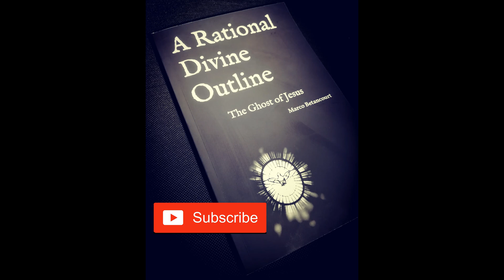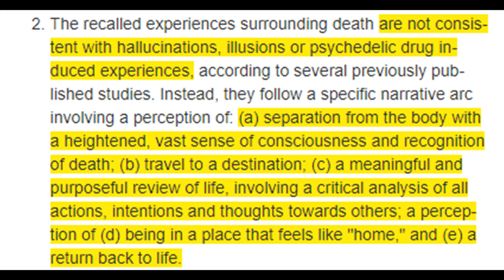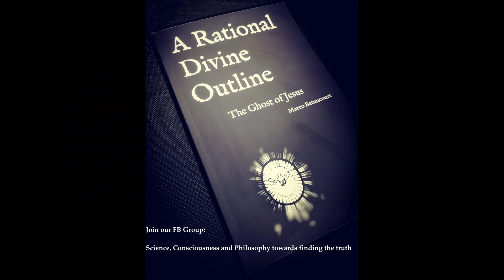LIFE Has Meaning According to the Research | NDE Research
In the latest scientific consensus statement on Near Death Experiences (NDE’s), there’s a focus on a ‘meaningful and purposeful life review’ which happens during most NDE’s, whether an encoded brain mechanic or a metaphysical reality there seems to be HIGH VALUE in the Human Experience.

Feel free to navigate the labels below,

0:00 This is research no longer just philosophy
2:52 Do our lives really matter? (As individuals)
6:54 Why is there a system to review our lives during death?
9:34 Why do ‘entities/light beings/the brain’ care about our lives on earth?
13:12 There’s value, meaning and purpose to each individual life according to the research

*ARDO: The Ghost of Jesus is the first iteration of a larger project focused on the evidence of ‘divinity’, in this first iteration I analyze the message of Jesus based on the research of other religions and the latest scientific theories without dogmatism, fanaticism or religious bias, you can find my work available on amazon on the link below.*

@arationaldivineoutline  videos referenced,

Articles reviewed,

Peer-reviewed scientific statement on NDE’s